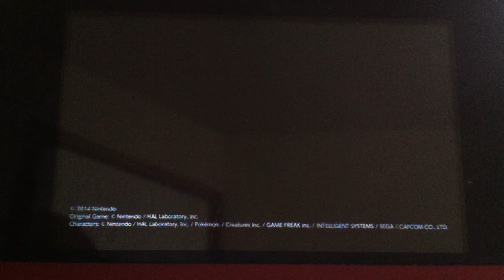Super Smash Bros. (Wii U & 3DS): The Character Lineup (4/8/14) & Challenger Approaching!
A challenger from the shadows!